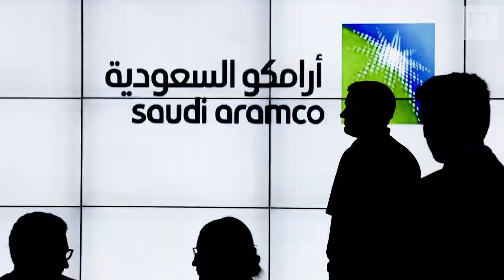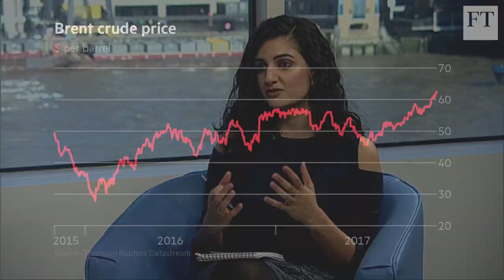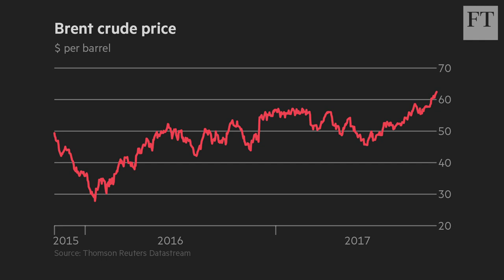Oil price climbs on Saudi Arabia's purge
Dozens of princes, ministers and prominent businessmen have reportedly been arrested as part of an attempt to tackle corruption in the kingdom. The FT's oil & gas correspondent Anjli Raval explains how the purge is affecting the oil price.